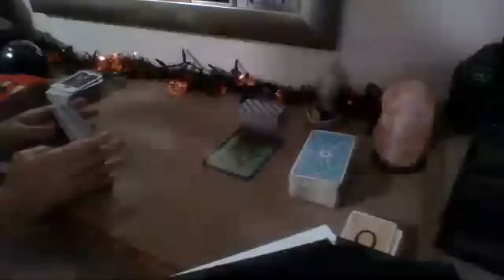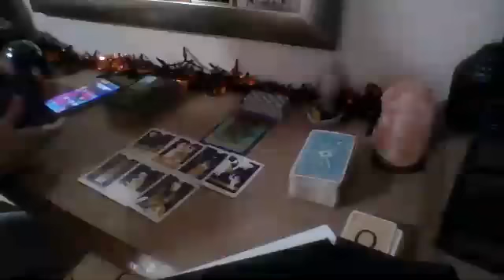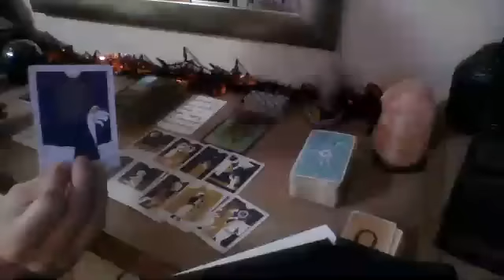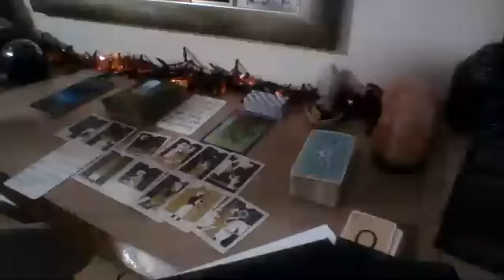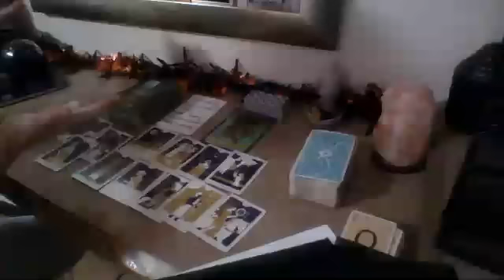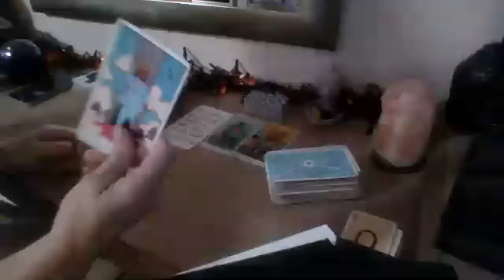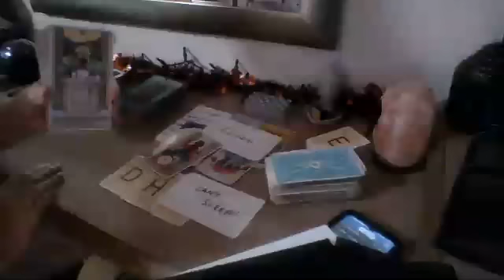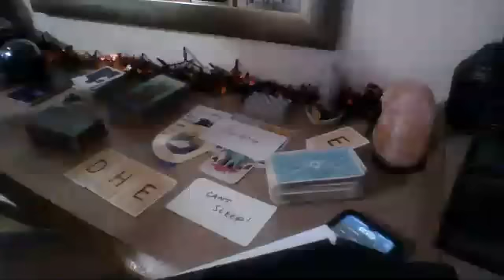Now that u aren't around them they have no choice but 2 admit u were mirroring their behavior.